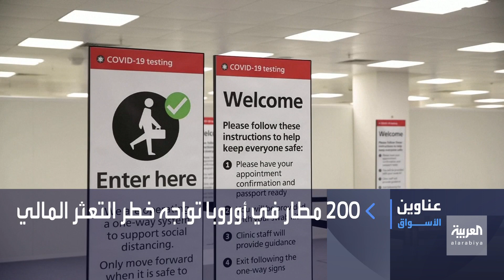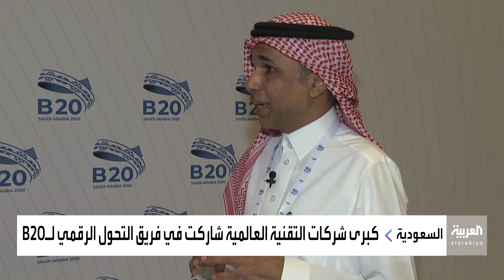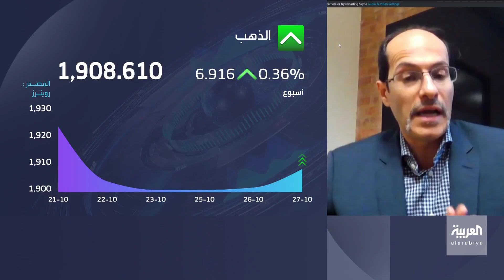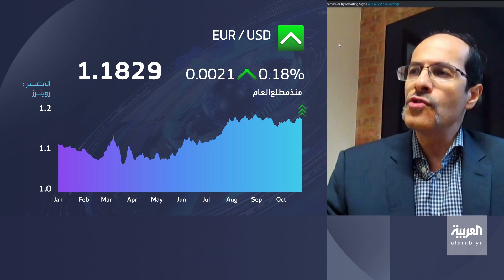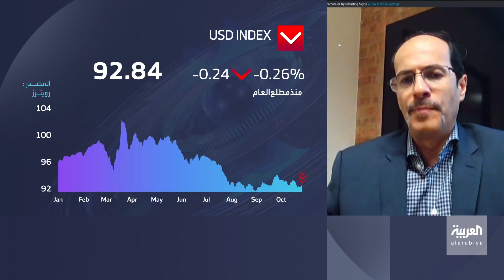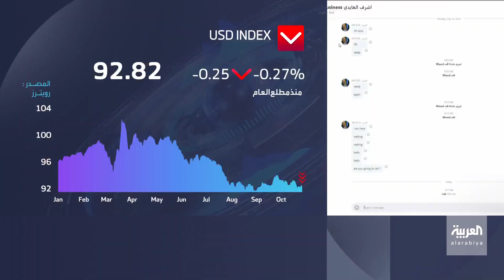الأسواق العربية | أرباح فصلية لبنك الأهلي التجاري تفوق التوقعات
الأسواق العربية | الثلاثاء 27 أكتوبر 2020

ـــــــــــــــــــــــــــــــــــــــــــــــــــــــــــــــــــــــــــــــــــــــــــــــــــــــــــــــــــــــــــــــــــــ

قناة العربية تقدم خدمة إخبارية على مدار الساعة بالاعتماد على شبكة من المراسلين منتشرة في جميع العواصم العالمية